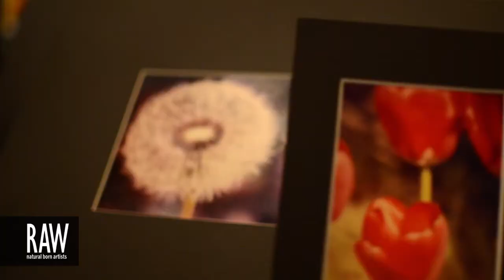PaintNaked at RAW:Cleveland En Masse 08/17/2013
Video footage shot by: SAM KINKOPF